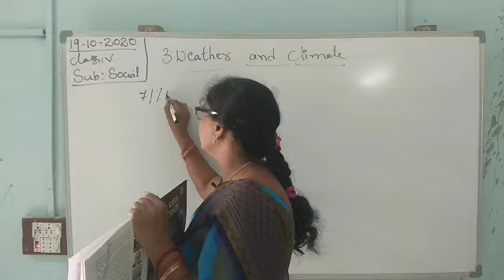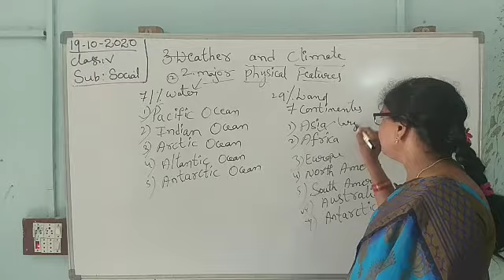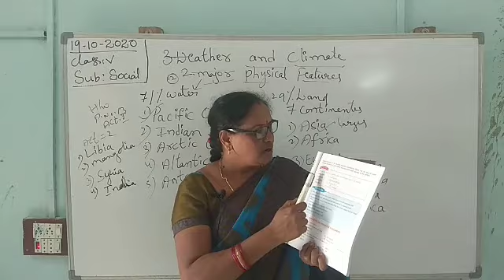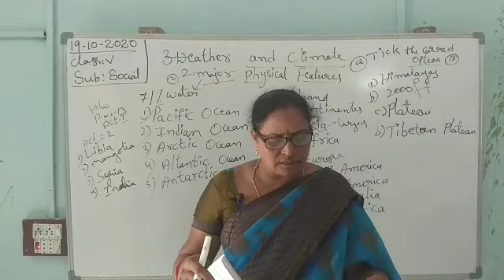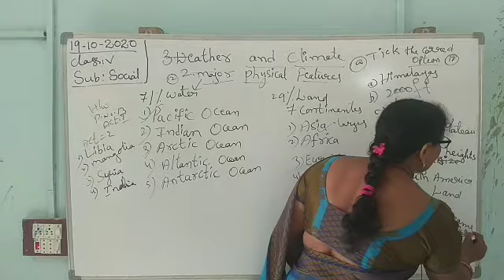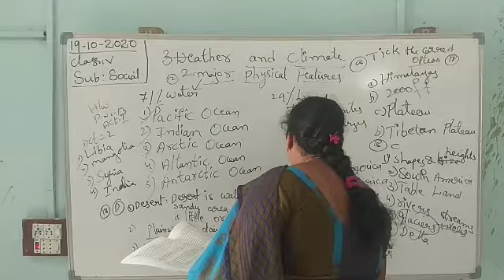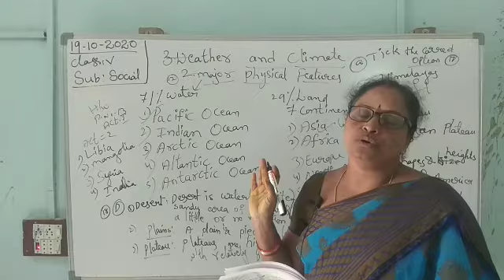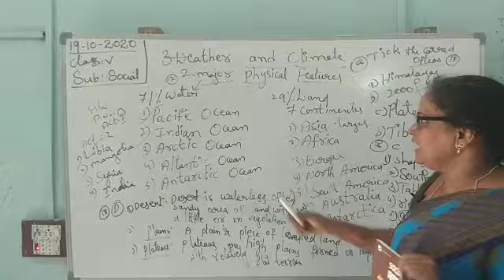CBHS 5 TH SOCIAL WEATHER AND CLIMATE PART-1